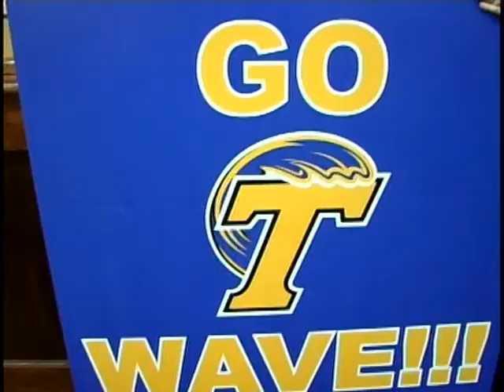wed all america city competition pkg.mpg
Story from WCBI's Allie Martin on Tupelo's quest to be named an "All America City" for the fourth time.  This story takes the viewer to the final practice before "Team Tupelo" headed off to Kansas City, Missouri for the competition.